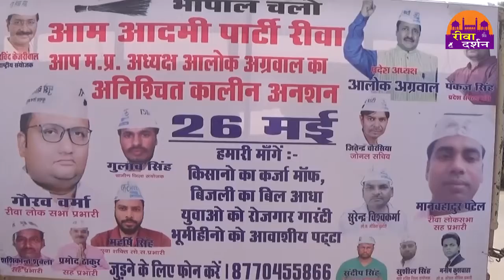किसानो की कर्ज माफ़ी के लिए आप का अनिष्ट कालीन हड़ताल